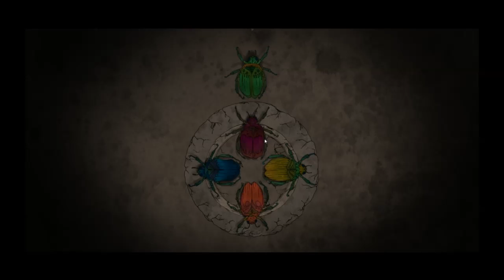[Walkthrough] Morphopolis - Level 5/5 (PC/Steam)